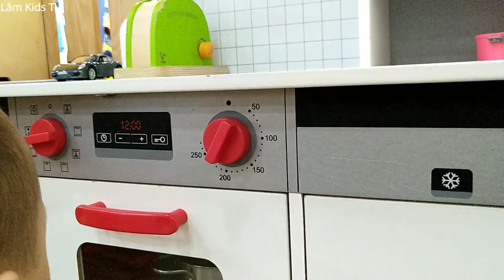Ba Mươi Tháng Tư Mùng Một Tháng Năm Review Bé Chơi Nấu Ăn tại TINI Lâm Kids TV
Lâm Kids TV xin Kính chào quý vị và các bạn.
Xin chân Thành cám ơn các bạn!